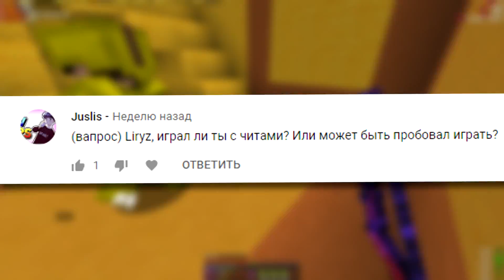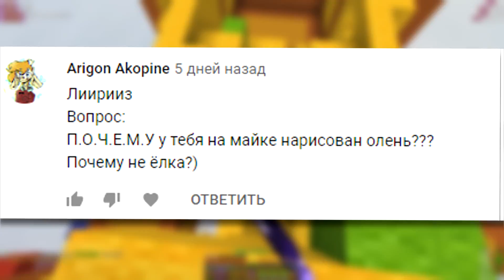Вспоминаем молодость вместе с ЛЕО!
Хей ёо с вами Liryz, в этом видео
 я вместе с Лео решили поиграть в миниигры в которые давно уже не играли и вот что получилось!
►Различные ссылки
⏩Ник в игре-TheLiryz
✅Мой FOV-70✅
✅Чувствительность мыши-50✅
✅DPI-1600✅
✅Мой CPS 7-18✅
✅В Майнкрафт играю с 2015 года✅
✅Мышка/Клавиатура-SteelSeries Rival 600/Razer Ornata Chroma✅
♫ Музыка из видео ♫
★Church of 8 Wheels (Фонотека ютуба)★
★Controlled Distress (Фонотека ютуба)★
★KSMHR-JAMMUBL3R Fesitval Trap Remix★
★D10FAQUAVIBE - PARTY TROLL★
★Minoru - 187★
★Thunderstorm (Фонотека ютуба)★
★DAEF KEV Invincible★
★Carol Of The Bells GoblinsfromMars Trap Remix★
⏩Характеристики ПК
✅Процеcсор-Intel core I7-8700k
✅Оперативная память-16GB
✅Видеокарта-Nvidia GTX 1060
Сервера из видео
➞hypixel.net